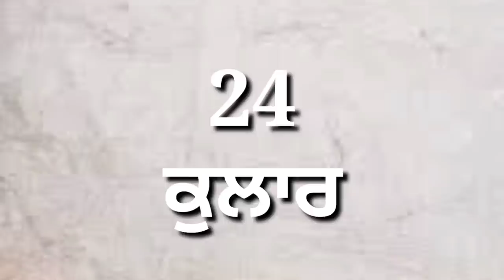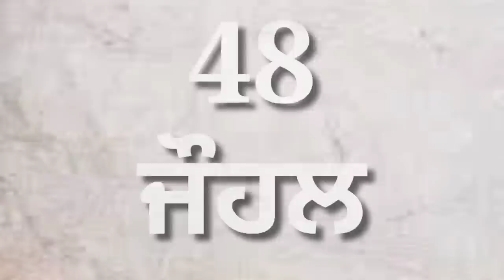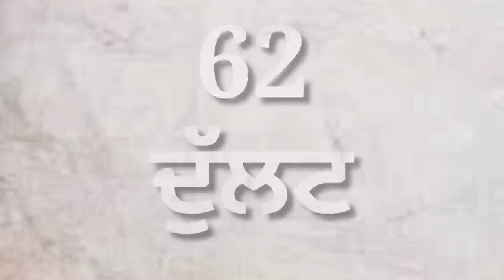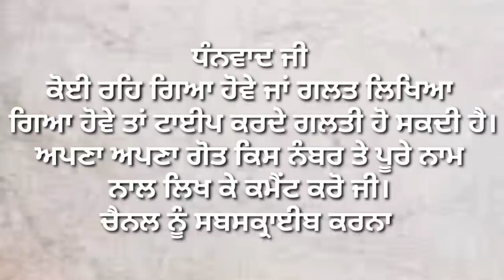ਜੱਟ ਗੋਤਾਂ ਦਾ ਇਤਿਹਾਸ| history of surnames| Jatt gotan da itihas| Names of Surnames in Punjab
What is the history of Jatt?
Which caste is Jatt surname?
Are Jats and Punjabis same?
Are jatt sikhs?
who is jatt punjab?
who is the god of jats?
who is the first king of jats?
who was the founder of jats?
where are jats originally from?
what does jatt mean?
why are jats so rich?
Name of all surnames in Punjab, ਜੱਟ ਗੋਤਾਂ ਦੇ ਨਾਮ